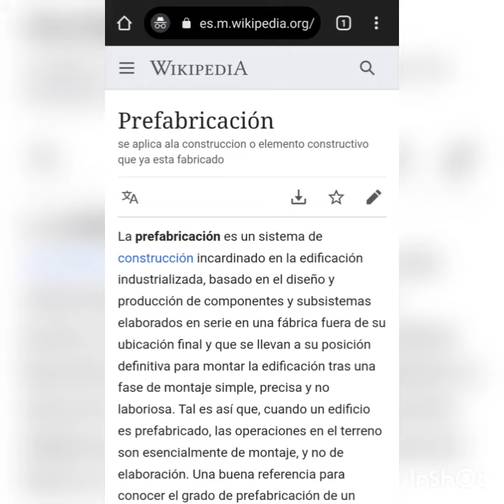0000519 Prefabricación: Prefabrication Spanish Wikipedia (En Español)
Reverendo Trihasyananda Brahmachari